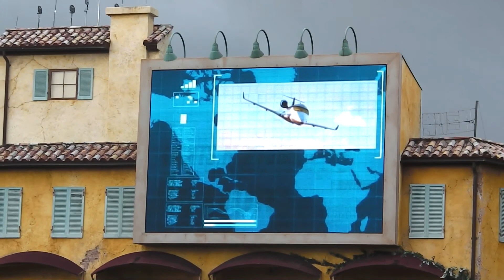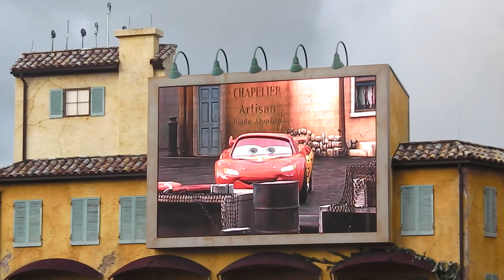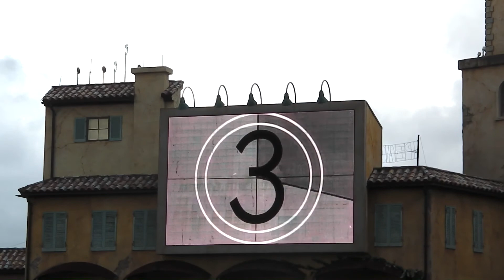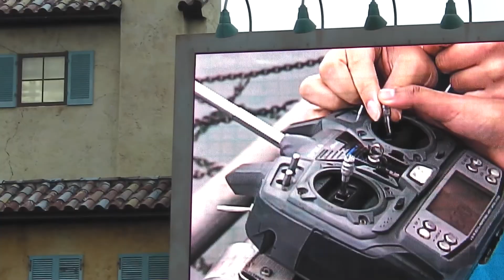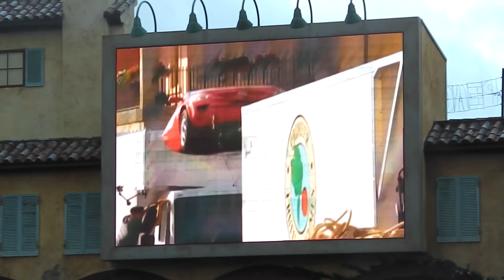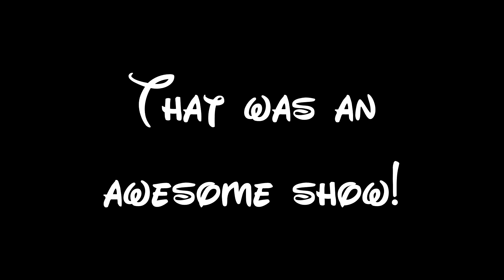Nicholson family holiday Walt Disney World 2011 Day 6 - Hollywood Studios Part 3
The final part of day 6 - Hollywood Studios. We had a great time on the rides but we were desperate to see "Lights, Motors, Action" and Fantasmic. Enjoy the show(s) !!!